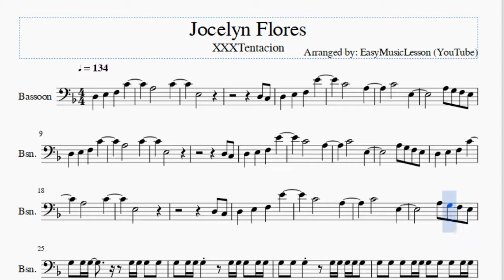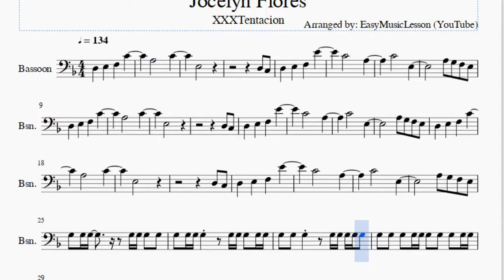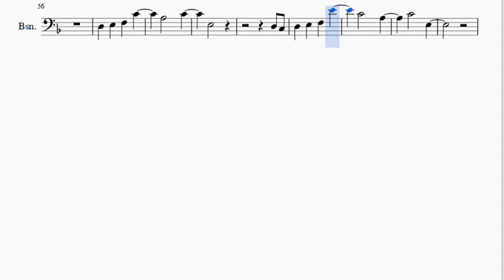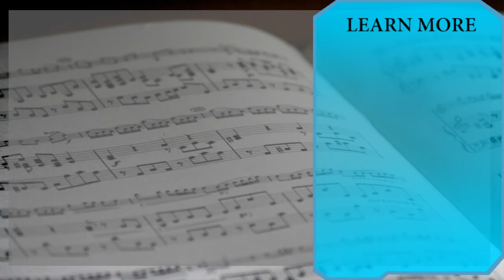Bassoon Sheet Music: How to play Jocelyn Flores by XXXTentacion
Here is a sheet music/tab video on the song Jocelyn Flores by XXXTentacion on the bassoon. A bassoon sheet music arrangement which is transposed to notes that are easily played by bassoon, for the song Jocelyn Flores by XXXTentacion.

EasyMusicLesson2 teaches you to play the your favorite instrument, through well-arranged sheet music so that you too can learn how to play Jocelyn Flores by XXXTentacion on the bassoon as fast as you can. A bassoon sheet music with backing tracks to help your play the song better.

Notes of the tutorial:
D3       E3       F3       C4
A3               C4
E3
D3   C3
D3       E3       F3       E4
C4               A3
C4               E3
A3   G3   F3   E3
A3               C4
E3
D3   C3
C4               A3
C4               E3
A3               C4
E3
D3   C3
C4               A3
C4               E3
G3 G3   G3   F3 G3 F3 G3 G3   A3   F3
G3 G3   G3   G3   A3   A3 G3 A3 G3 A3 G3
A3 G3   A3   G3   F3 G3 G3 G3 G3 G3 G3 G3 G3
A3 G3   A3   G3   G3 G3 G3 G3 G3 G3 G3 G3
G3   G3 G3   G3   A3   G3 A3   G3
F3 F3 G3   G3     F3 F3 G3   A3 A3 A3 G3
A3   G3   F3 F3 G3 F3 G3   G3 F3 A3   G3
A3 A3 A3 G3 A3   G3 F3 A3   G3   F3   A3
G3   F3 F3 G3   G3 G3 A3   G3   F3   E3
D3             A3   G3   F3   E3
E3       C3   C3   E3   F3   E3
G3       F3       E3   F3   E3
D3           D3   A3   G3   F3   E3
A3               C4
E3
D3   C3
C4               A3
C4               E3